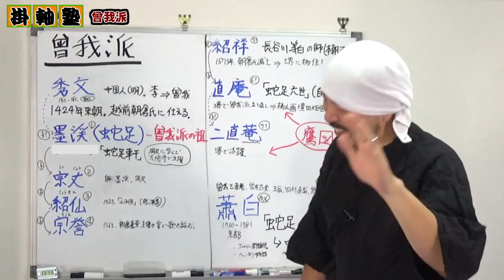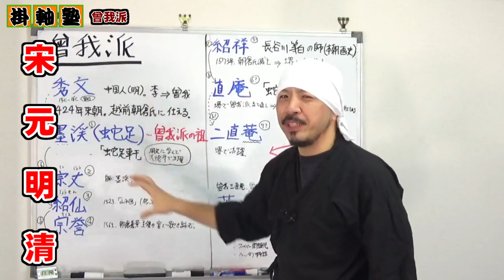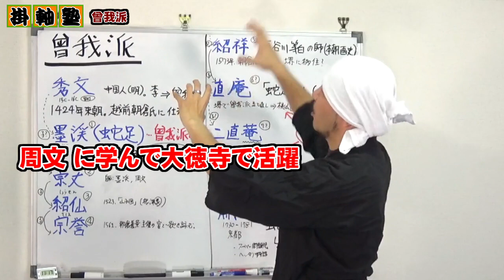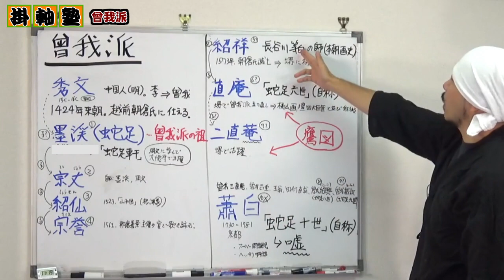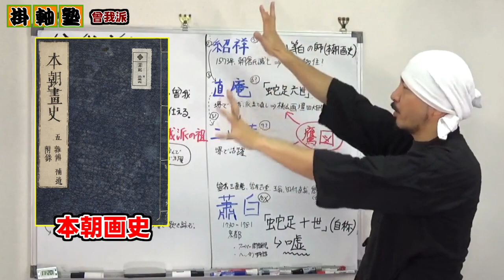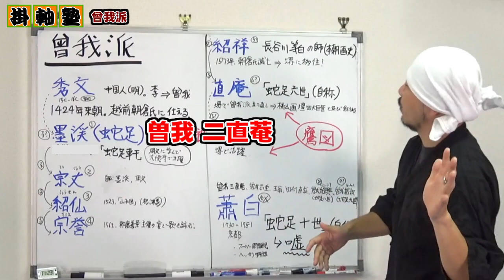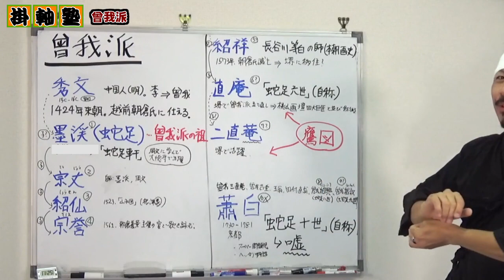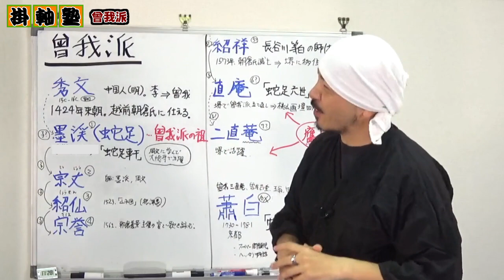日本美術の謎の画派「曾我派」: 曾我秀文、曾我墨渓（曾我蛇足）、曾我宗丈、曾我紹仙、曾我宗誉、曾我紹祥、曾我直庵、曾我二直菴、曾我蕭白 など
日本美術史の中で謎に包まれている画派・曾我派は室町時代中期から江戸時代初期まで断続的に存続しました。戦国時代には桃山画壇4大巨匠と並び称される曾我直庵が出現したりと表舞台にちょこちょこ出現します。今回は諸説ある曾我派について最低限の整理をしてご紹介いたします。

■目次
0:00:00　概要「曾我派」
0:02:51　曾我秀文
0:04:31　曾我墨渓（曾我蛇足）
0:06:30　曾我宗丈、曾我紹仙、曾我宗誉
0:07:34　曾我紹祥
0:10:25　曾我直庵
0:11:51　曾我二直菴
0:14:01　その後～曾我蕭白

-参考情報-

■日本絵画/日本画 歴史のまとめ 前編 : 飛鳥時代～室町時代 (仏画_密教絵画_大和絵_阿弥陀来迎図_絵巻物_禅画_水墨画_雪舟_狩野正信_土佐光信_狩野元信)

■日本絵画/日本画 歴史のまとめ 中編 : 安土桃山時代～江戸時代 (狩野永徳_長谷川等伯_三面作戦_琳派_俵屋宗達_浮世絵_南画_円山・四条派_奇想の画家_伊藤若冲_曾我蕭白_長澤芦雪_南蘋派)

■狩野派の歴史 | 早わかり凝縮解説 | 狩野正信、狩野元信、狩野永徳、狩野山楽、狩野山雪、狩野永納、狩野守信 (探幽)、狩野尚信、狩野安信、狩野岑信、狩野芳崖、橋本雅邦、狩野友信、狩野永悳、河鍋暁斎

株式会社 野村美術
〒655-0021
兵庫県神戸市垂水区馬場通7-23